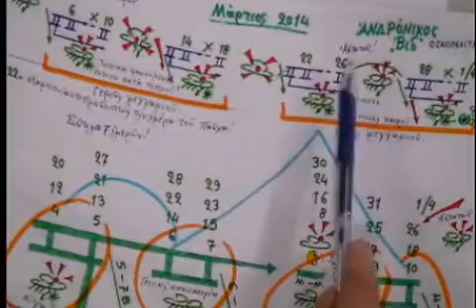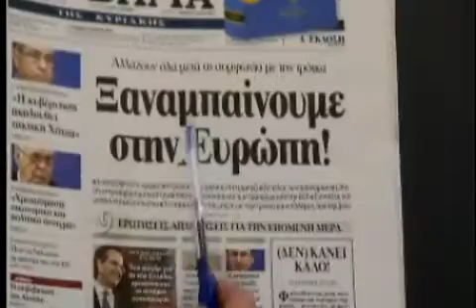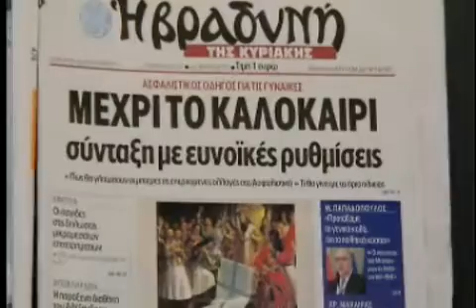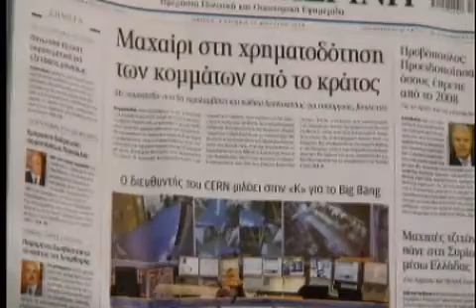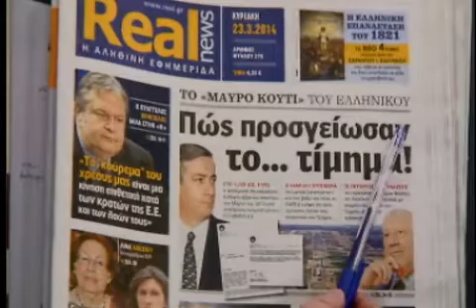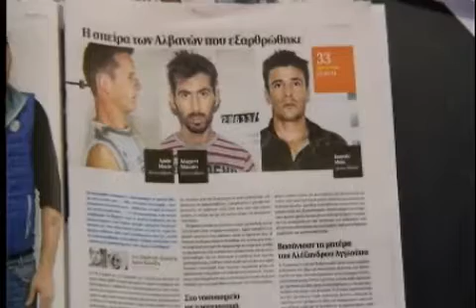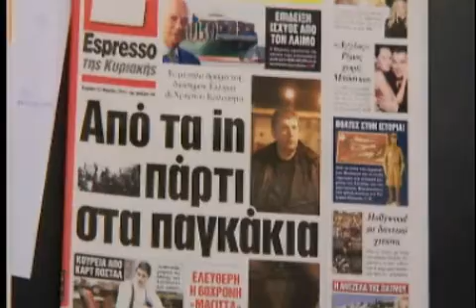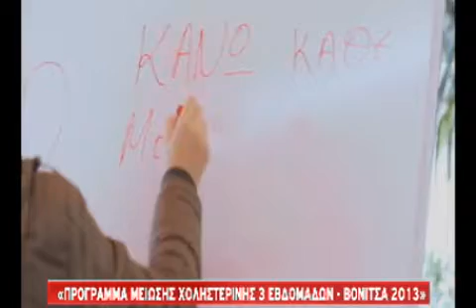Καλημέρα με τον Γιώργο Αυτιά - 23/03/2014